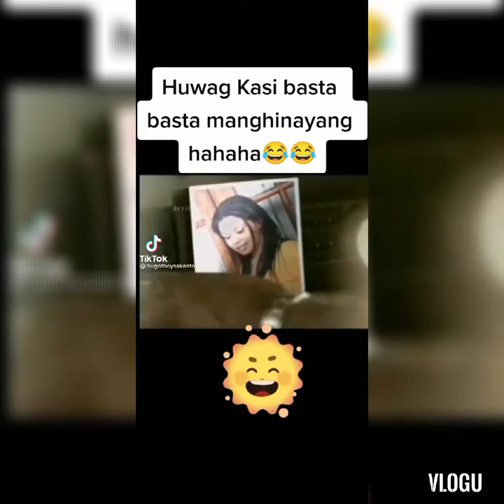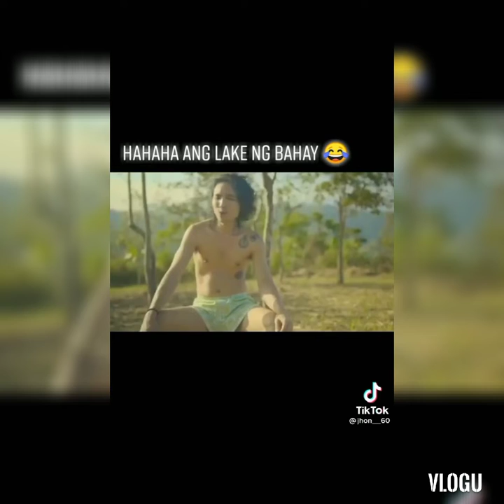Tiktok Funny videos compilation😂😂